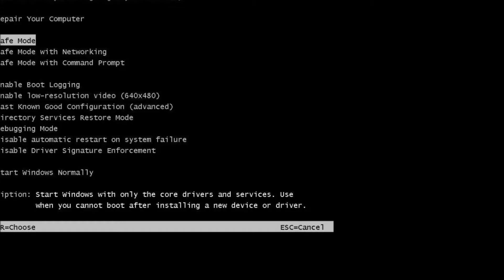Let's Play: A Few Things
Just a few games I found randomly in random locations.